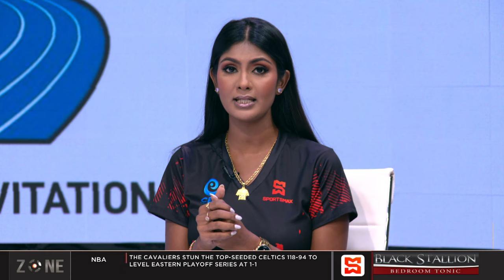The inaugural JAI meet speeds off on Saturday | SportsMax Zone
The inaugural JAI meet speeds off on Saturday